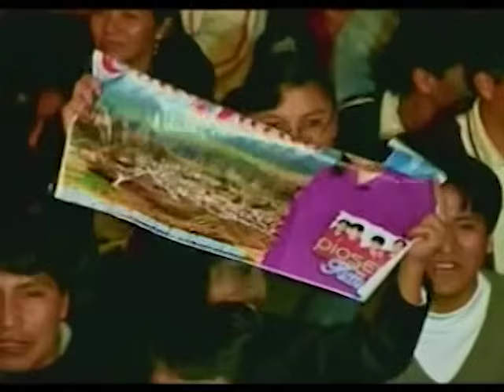Osito Pardo / Sin tu amor / Sin ti / 1er concierto Exito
Video clip de Williams Enrique , El Osito Pardo
►Tema: Sin tu amor / Sin ti
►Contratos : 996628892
Video Realizado y Producido por : ♫ EPRAL SAC AMOR AMOR ♫
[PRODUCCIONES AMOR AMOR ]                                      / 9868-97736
➨Promociona tu video en nuestros canales:
➨Distribuido por  ♫ MUNDO MÁGICO AMOR AMOR ♫
   /Jr. Mesa Redonda 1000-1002 / Stand 127 / 428-5674 / 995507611/